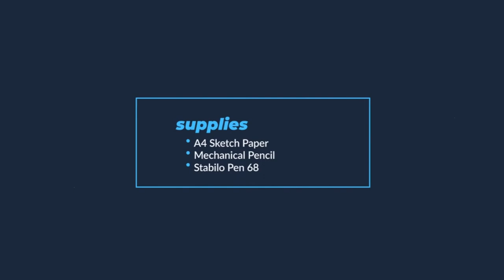Lettering Using Stabilo Pen 68 - It's Good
Lettering for Using Stabilo Pen 68

Today i would like to share you, how i use stabilo pen 68 in making lettering. This video also one of my stabilo pen 68 review.

FYI, Stabilo 68 has 50 color set. So many different color to make your owesome lettering art. Lettering using stabilo pen 68 is easy. As like as i make "it's good" lettering.

Coffee is another reason to awake, isn't it?